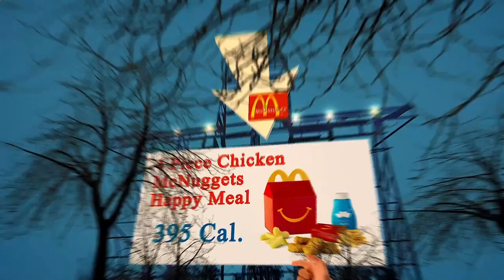Nearest Restaurant From Me - Nearest Restaurants From Me - Berlin 10178 DE, Mitte, Berlin, Germany